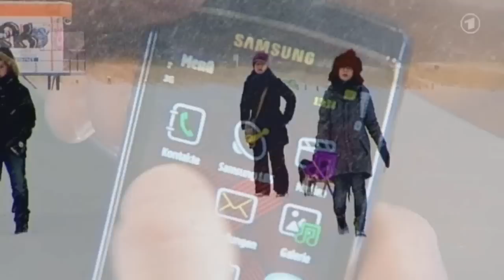Tagesschau-Kacke: Venizelos missbraucht Auszubildende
Evangelos hat es zugsichert.